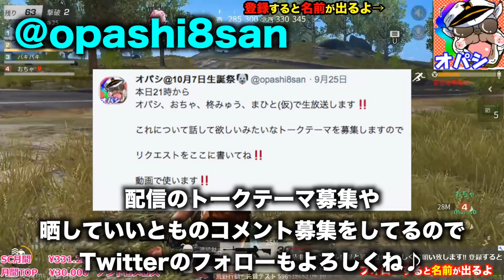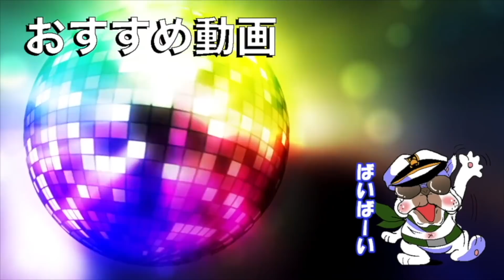【荒野行動】ブチギレ!! まひとがおちゃにタメ語使ってみた結果ｗｗ【オパシ:さよドラ:まひと:柊みゅう】